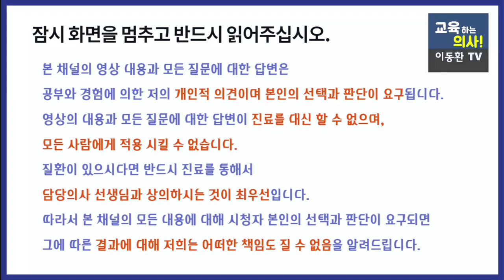이런 습관이 있으면 고혈압이 악화됩니다. 나도 모르게 고혈압을 악화시키는 나쁜 습관 세가지 알려드립니다^^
이동환커피 로우카페인커피 닥터블랙 황금비율 구매사이트